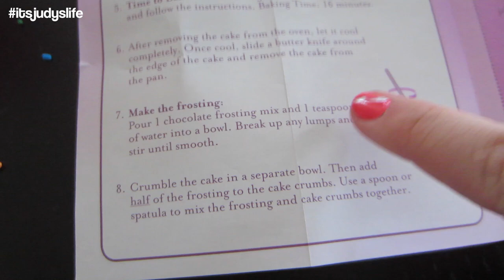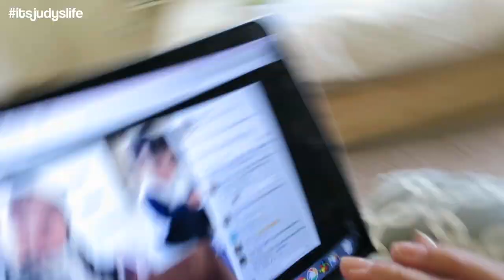Our Funny Workout - March 31, 2015 ItsJudysLife Vlogs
Judy's Links

Benji's Links

Vlog Camera We Use:

Blendtec Blender